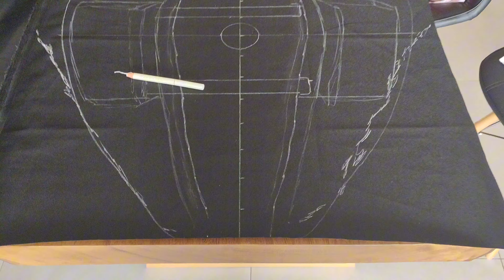Suporte de bolsa de tanque para Harley Davidson por menos de R$50,00 | +1km | Tutorial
Me chamo Carlos Dias, sou da Amazônia! Sou do Norte! De Belém do Pará.

Criei o canal mais1km para mostrar minhas aventuras acompanhado da minha Harley Davidson Sportster Roadster 1200.

Nesse vídeo vou mostrar pra vocês uma das adaptações para me gerar um pouco mais de conforto e comodidade na estrada. Um suporte de bolsa em velcro para o tanque da Harley Davidson. Super barato!!!

Sua ajuda é valiosíssima!

Quem tiver interesse em saber mais, siga meu canal e me acompanhe também nas outras redes.